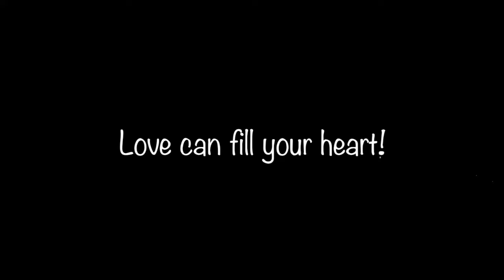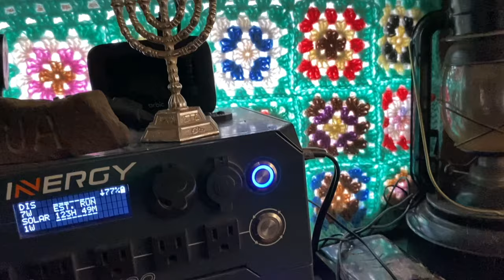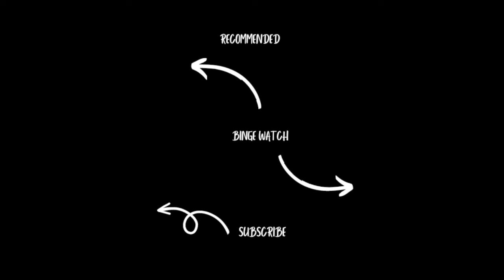Betty Sings and Crochets a Rug to Save the World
In today's vlog i share  twitterpated butterflies, a Pileated Woodpecker, new curtains, lampshades and a rug from yarn i was going to de-stash! It's all about being a good steward, hope you enjoy the Squirrel Time!
Betty a.k.a. Betriska

Mailing address:
Coming Soon!